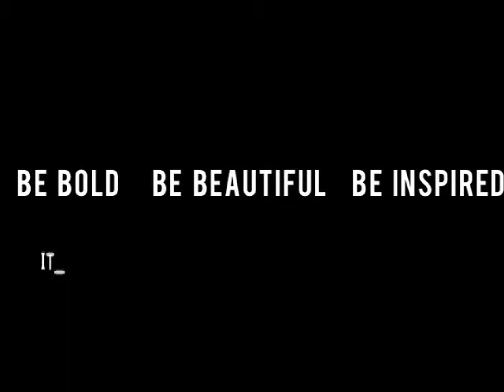Julia Turnwald Styling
Sick of your home furnishings but don't have the budget to do a total renovation or employ a designer?

Feel caught in an image time warp? Wearing the same style year after year...

Change/re-invention can be daunting and something that often seems just too hard, so we stay stagnant and more often than not get stuck in a rut.

Edited by Digital Intros

Video Produced by Digital Intros